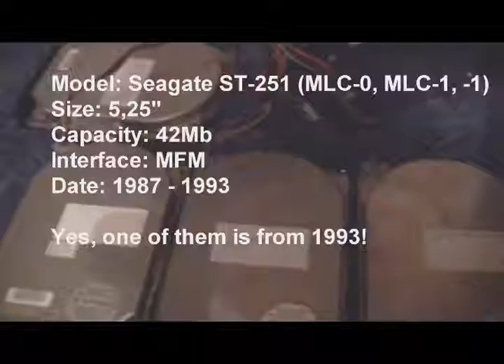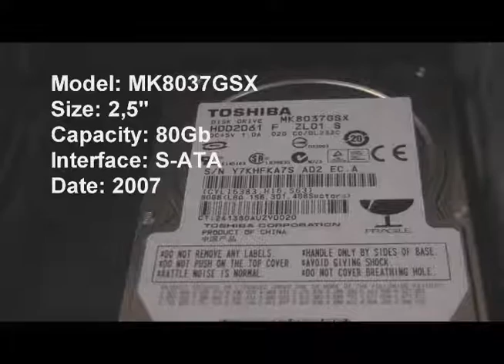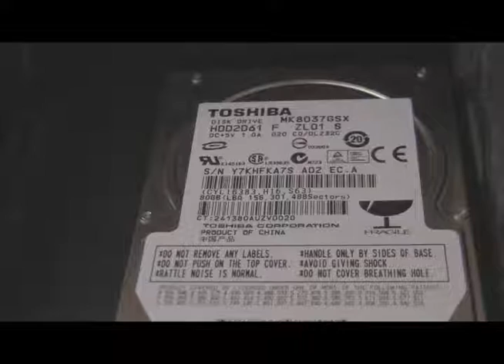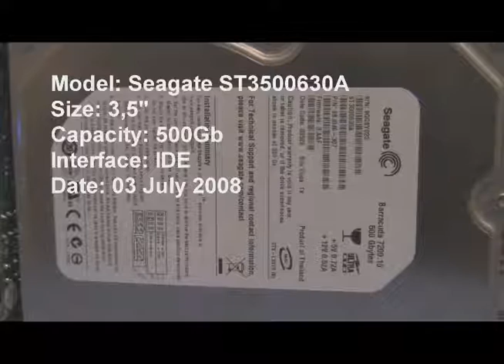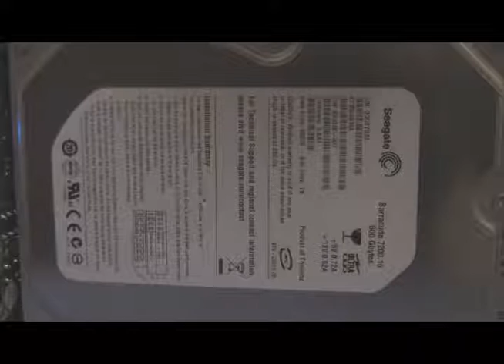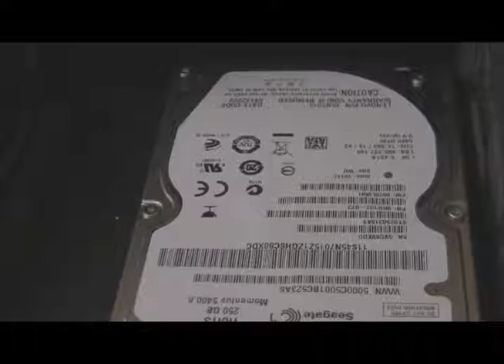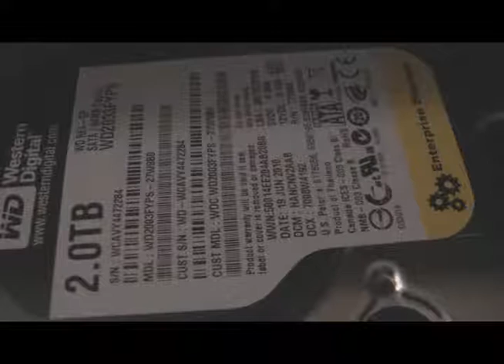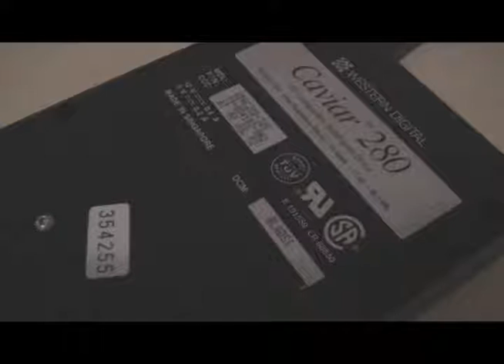All of my HDD-Videos 2016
Not very many since i was very busy the whole year
But the end of the year is important for me!

All Videos without the ones from my old channel because they are not from 2016